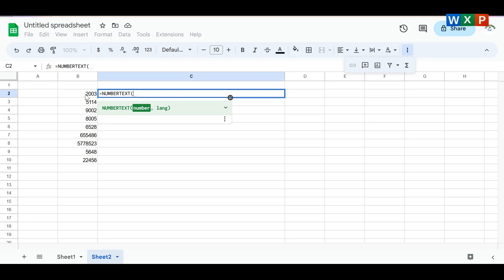How To Convert Numbers To Text in Excel?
In this video you will learn how to convert numbers to text in excel.